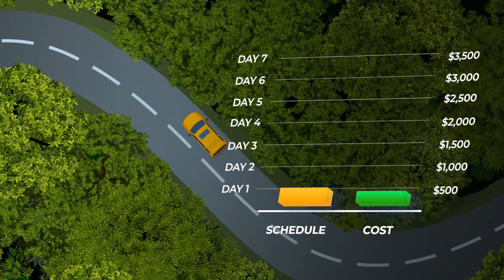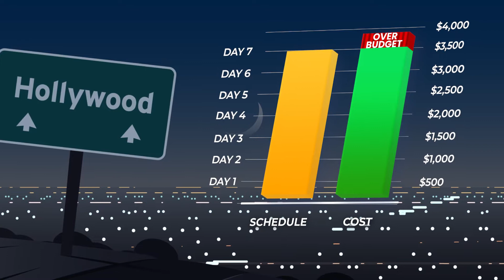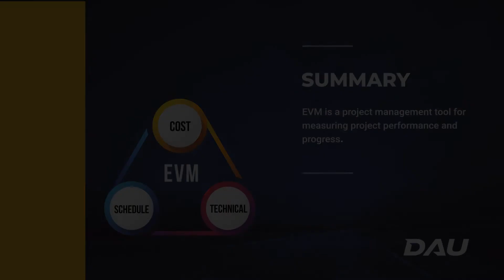Coast to Coast (Understanding EVM Basics)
The second of three videos in the Understanding EVM Basics series. Dana explains to Jim how basic principles of EVM assisted her family during a cross-country road trip.